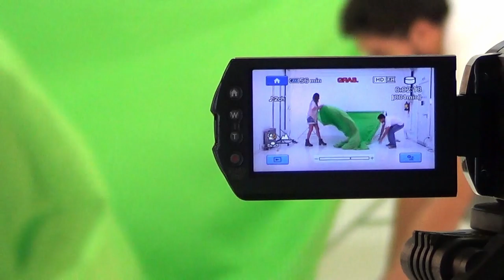MONTAJE, ILUMINACIÓN Y RECORTE DE CROMAS - Backstage de produccion DEGRADÉ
El backstage de la produccion para videos tutoriales de DEGRADE FONDOS INFINITOS sobre Montaje, Iluminación y Recorte de CROMAS sobre Video.
Mates, facturas y flashes!

Gracias a Pache Producciones por la edicion del video del backstage, que ya nos han acompañado en otras produs: Lucas Salvatori y Santiago Invernizzi.  A los chicos de Faro TV por su excelente trabajo en la produccion y edicion profesional en todos los tutoriales: Emiliano Perez y Pablo Pedreira. Y a los amigos y colaboradores: Juan Manuel Granate y su estudio Arte Visual Del Sur, a Facundo Parnes, Gusi Ramone y Leonardo Grossolano.

DEGRADE Fondos Infinitos
Pioneros en Fondos Infinitos de Tela para Fotografia y Video
BSAS - Argentina
VISITÁ NUESTRA WEB:

Envianos tu consulta y te contactaremos a la brevedad.
Si el interno está ocupado, por favor dejanos tu mensaje de voz con tus datos y te contactaremos muy pronto.

Horario de atención - 11 a 6 PM.
Mexico al 4200, esquina Marmol, ALMAGRO
CABA - BSAS – ARGENTINA

The Orchard Enterprises

We, The Three · Fun Lovin' Criminals

Classic Fantastic